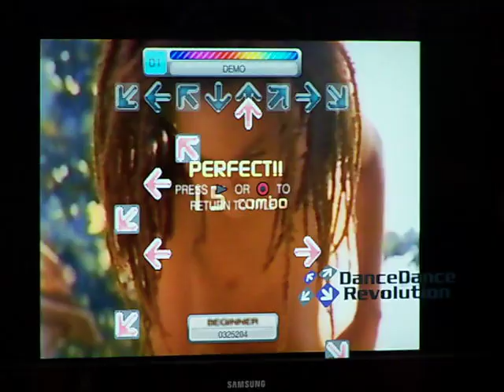NAOKI MAEDA @ Japan Expo 2009 KONAMI - 03/07/09 - part 7/7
presentation of future DDR on PS3 / X360
we play with the new 8 buttons dance mat
Download new songs will be provided on Playstation Network

on screen video presentation
(dev version)

thx for looking
and very big thx to NAOKI MAEDA